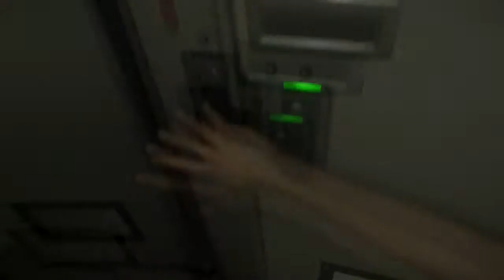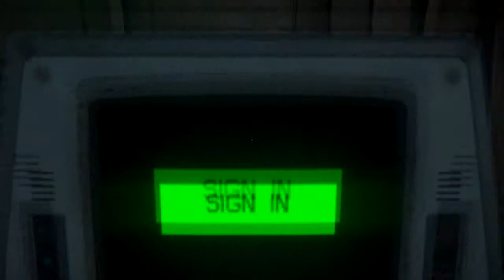GIMME KISS XENO! | Alien: Isolation Ep.43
It seems to really like me!

In space, no one can hear you scream... well, you can hear me, right?